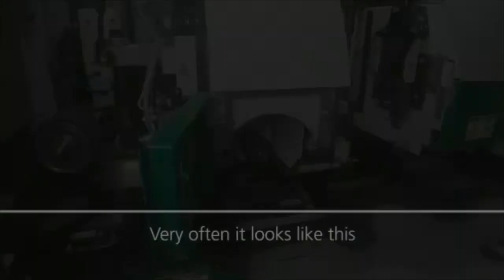Weinig Servo Locks